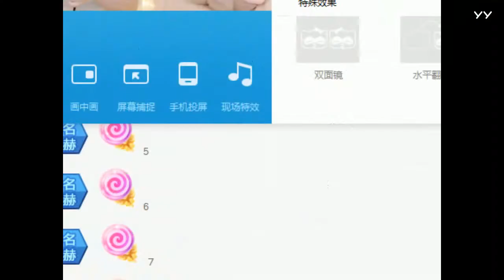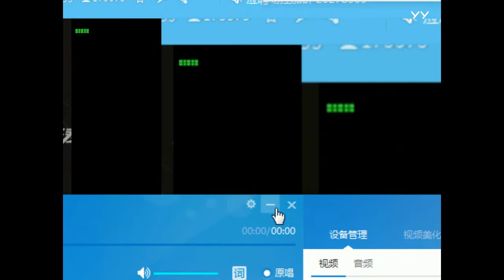YY LIVE 燃舞蹈 谷大美彤 - 《燃舞蹈》（Artists Singing・Dancing・Instrument Playing・Talent Shows)